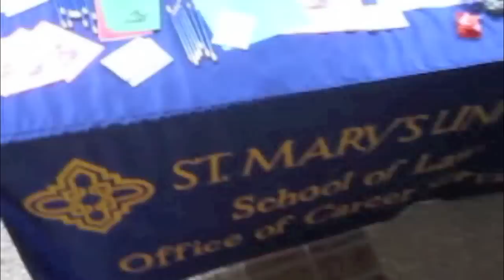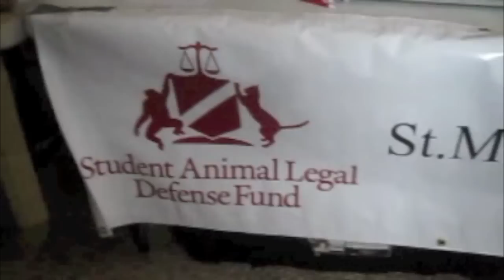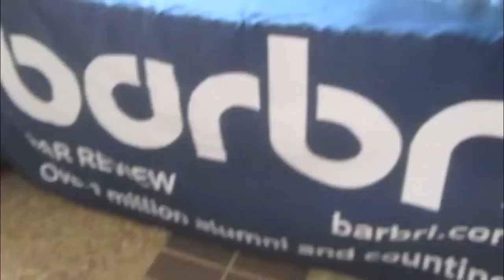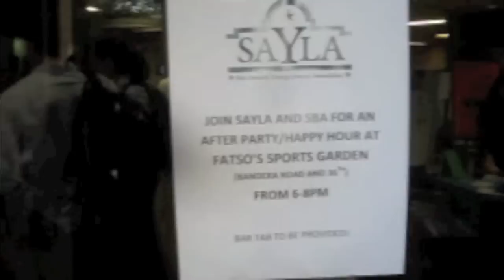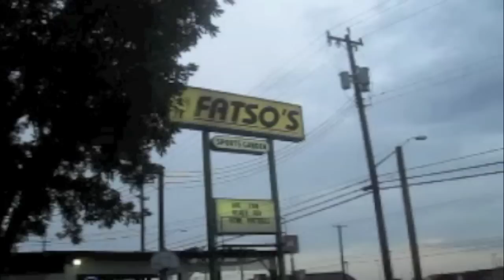Docket Call 2012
St. Mary's University - School of Law. Docket Call 2012

Jazzsteppa - Bulletproof